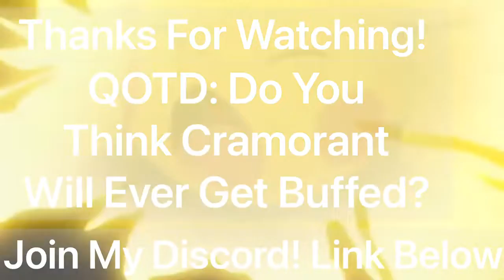Cramorant Needs a Nerf: Pokémon Unite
I originally made this for my partners channel and was uploaded on the 14th April 2022. I'm now uploading it to my channel for anyone who may not have seen it originally.